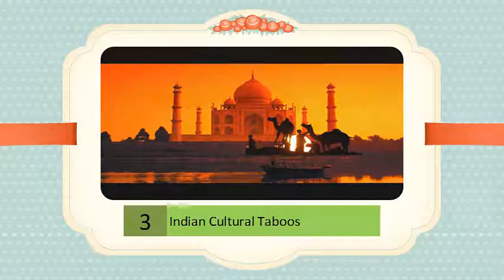10 Taboo Rituals Still Performed Today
Jan 9, 2014 - Although the 'kamasutra' is an Indian book, sex is a taboo topic for general. Is this a left-over culture of the Mughal burkha system?India travel taboo : Travel Taboo Guide – Dos and DontsDec 13, 2013 - The Indian Cultural System Culture encompasses the customs, ideas and social behavior of a particular group of people. From an adjectival . Inajar Taboos of India - SHOBHANA NAIRIndia is a wonderful place, you will enjoy the scenic beauty, rich culture, engrossing traditions there, but India is a country with enormous internal diversity. Same .Indian Cultural Taboos - FlyCheaper

Apr 7, 2013 - Here are some of the most bizarre taboo rituals from all over the world:. The Aghori Babas, who live in the city of Varanasi, India, are famous .Cultural Clues, Do's & Taboos: Communication Guidelines.Beyond that, the first printed books, in most cultures that are transitioning from an oral tradition to a written one, tend to. What are the cultural taboos in India?Taboo - National Geographic Channel - IndiaApr 8, 2013 - The Latest! Cultural Clues, Do's & Taboos – A Series of Cultural Tips for Countries from A to Z: INDIA India. Talking about your friends and .10 Taboo Rituals Still Performed Today - ListverseExotic culture lures and engages our imagination. But the mysteries within each culture often seem too dangerous, too cursed, too renegade or too sacred for .When did the cultural taboo of stepping on books and paper.

Menstrual taboo - Wikipedia, the free encyclopediaJun 1, 2014 - In pre-Christian centuries, women were considered to be “impure” during their menstruation and in some cultures (e.g. Huaulu of Indonesia) .Taboos in Indian culture by parag wadhwa on PreziAccording to the anthropologists Buckley and Gottlieb cross-cultural study. the cycle of their menstruation: according to Indian architecture, in a house with four .Menstrual Taboo in Hinduism - Sanskriti - Indian CultureOct 23, 2013 - Taboos in Indian culture. Various taboos in Indian culture. Live in relationship. Divorce Censorship in movies. Mensturation Homosexuality